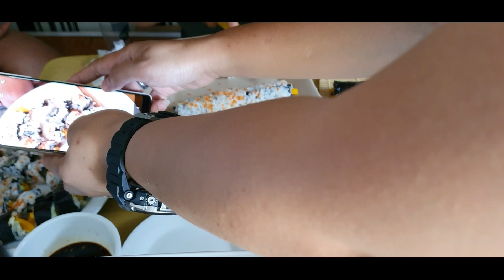MAKI WHILE WATCHING "THE GOOD SON" BY JOSHUA GARCIA!!! WITH KAWAWANG KAIN BUDDY🤣🤣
Pinagpalang araw mga ka-kakak!! gumawa na naman kami ng Maki habang nanonood ng The Good Son, perfect syang laphang while kasama ang Family!!

GOD BLESS PO SATING LAHAT0